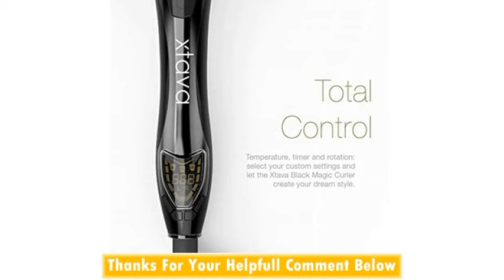Xtava Magic Curl Machine in Black